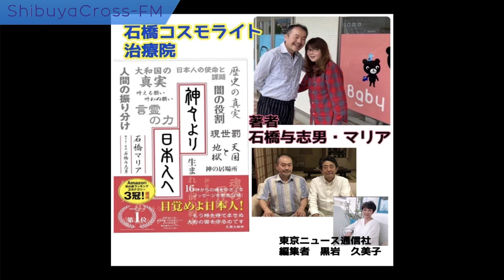【東京おしゃべり倶楽部RADIO】2022.12.18放送分 MC 雪乃精レイ Charia ゲスト Yumi ゆきねぇ ルウラン ゆみ きっこ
MC 雪乃精レイ

ゲスト ルウラン
ゲスト ゆみ
ゲスト きっこ